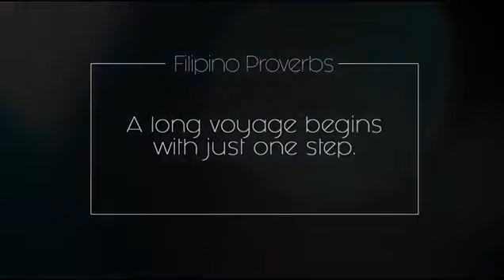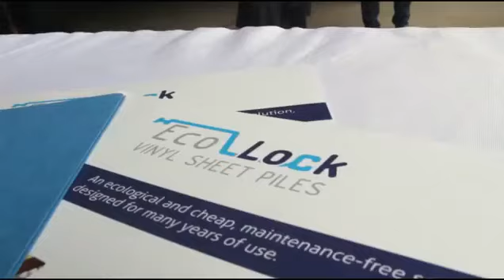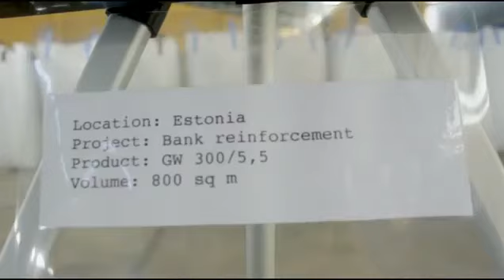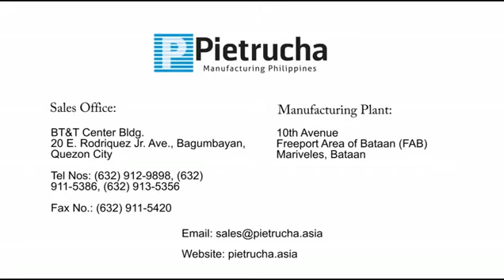Pietrucha Manufacturing Philippines Inc. (PMPI)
Pietrucha Manufacturing Philippines Inc. (PMPI) is a joint venture of Pietrucha Group of Companies and Design Science Inc.

This is the first manufacturing plant of its kind in Asia. The plant is located inside the Freeport Area of Bataan (FAB). The 3,000 m2 manufacturing plant will serve the growing demand for PVC in the Philippines, and in other neighboring countries.